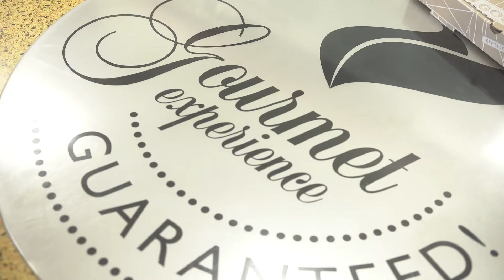Sarpino's Pizzeria Franchise - Vasili Bykau Franchisee Testimonial